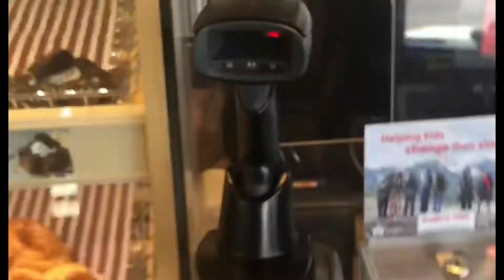5MIN06SEC - TIM HORTONS DOUBLE DOUBLE AKA DUB DUB (This is what its like order a double double)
This is what its like order a double double here in Fredericton New Brunswick Canada
Sub now for some amazing content to come love you all even the ones who hate out doubt me!